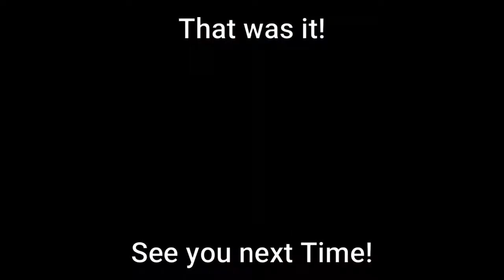TDS April Fools Update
From Funny Faces, to Among Us, to... Randomized Animations, sounds and a furry/meme Commander... Best april fools update yet!